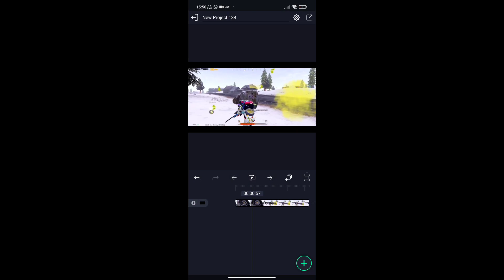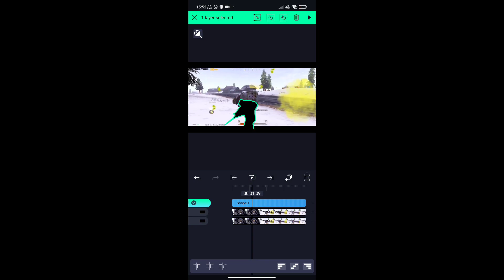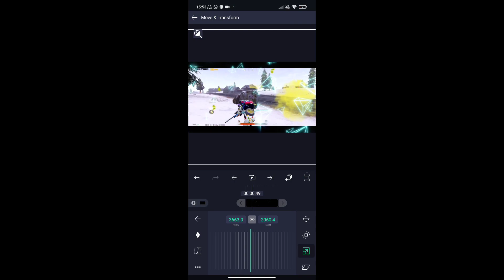NEXT LEVEL MASKING TOTURIAL ON ALIGHT MOTION ( ANDROID TOTURIAL) || FREE PRESET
ANDROID EDIT.

ALIGHT MOTION PRESET AFTER 300 LIKES.

CLIP BY @SamgjPubg

Editing on Android.

Editing app : 1) KINEMASTER.
2) POWER DIRECTOR.
3) Alight motion.
4) VSCO
5) VN
6) INSHOT

@Siddha Gaming @RxQ ThuGYT @Mr GANISH @Akki2op Gaming @its Aryan Op @Barood Gaming @SixtyNine @GodNixon Gaming @slayDEVIL @DACOIT 3.0 @DACOIT SHORTS pubgmobile siddhacontest slaydevil baroodgaming #777 axomstark letssupporteachother mobileedit bgmishorts pocox3pro pocox3propubgmontage @Solo Rush @Lost Boy @GORGEOUS 2.0 @basay @Aafi GAMING